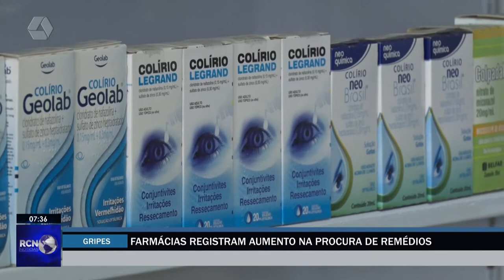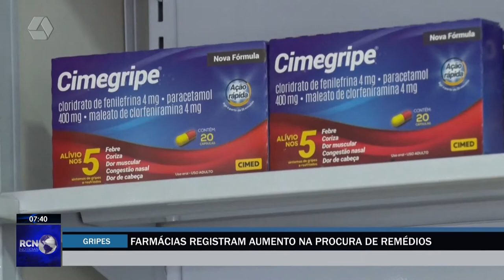Farmácias registram aumento na procura de remédios para gripe